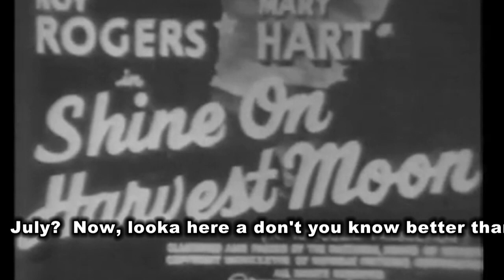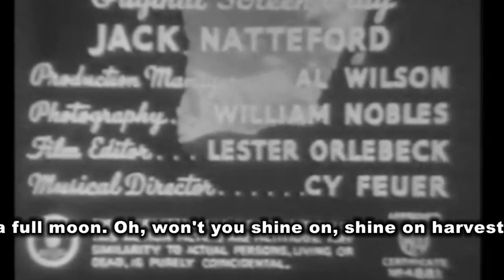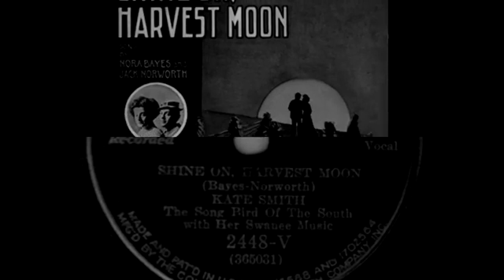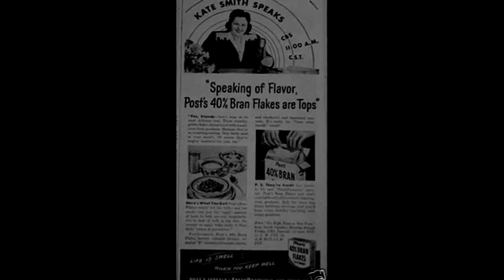Shine on Harvest Moon - Song (Laurel & Hardy)